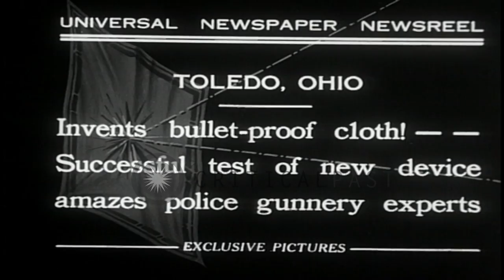Test of bullet proof cloth by police gunnery experts in Toledo Ohio. HD Stock Footage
Test of bullet proof cloth by police gunnery experts in Toledo Ohio.

Police gunnery experts test bullet proof cloth in Toledo Ohio. Man in bullet proof suit stands, smoking a pipe, while two other men fire pistols at him. Officer examines the man. Officer draws a target on the back of the man, and more bullets are fired at his back. A pliers is used to pry bullets out of the cloth on his back. A woman tester is fired upon, both back and front. Successful test of bullet proof cloth. Location: Toledo Ohio. Date: April 21, 1932.

57,000+ broadcast-quality historic clips for immediate download.